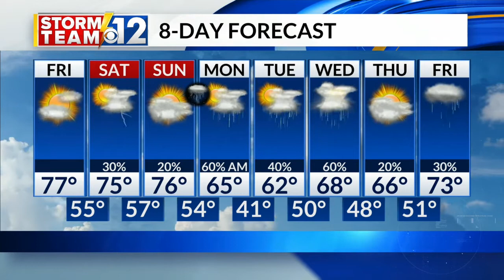Morning 'Sip: Two Mississippi Museums